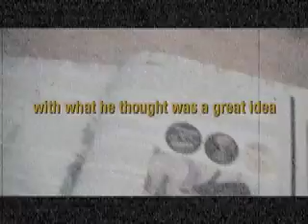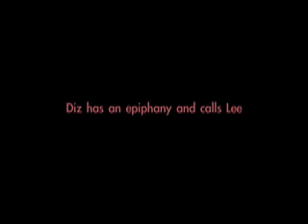The Greatest Low Budget Film Ever Made (Clip 1)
The story of 2 broke entertainers who start a movie.